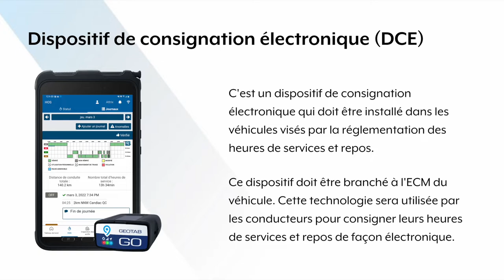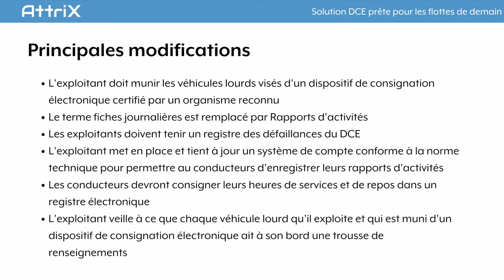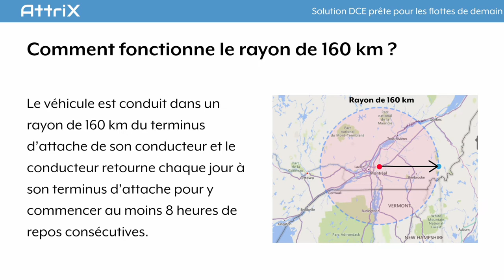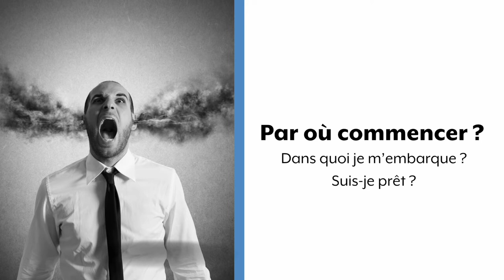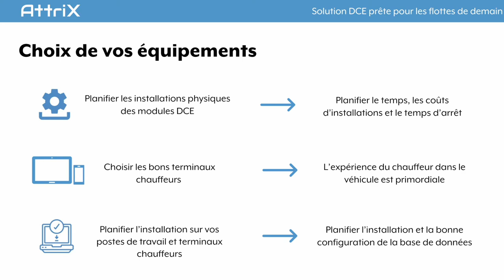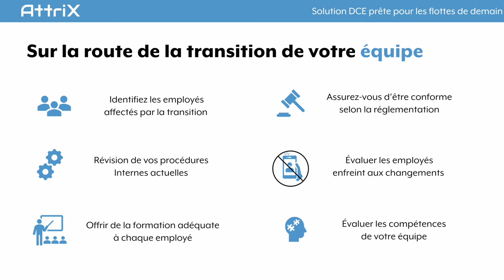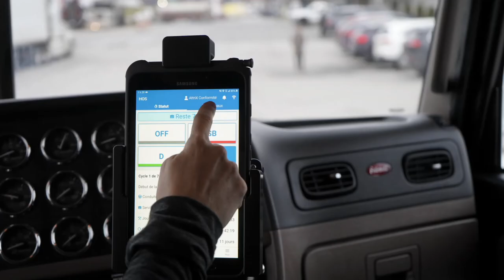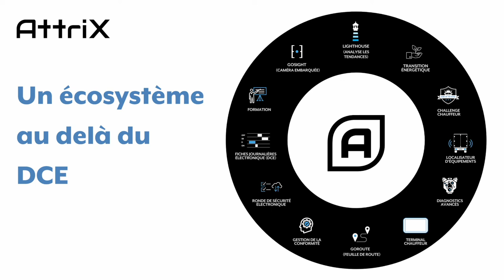Webinaire AttriX - Mandat DCE Canadien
Durant ce webinaire, les sujets suivant sont abordés.
- Mandat DCE (Réglementation Canadienne et Québécoise)
- Obligations des propriétaires/exploitants et chauffeurs
- Les diverses exemptions
- Revue de la réglementation
- Date de mise en vigueur